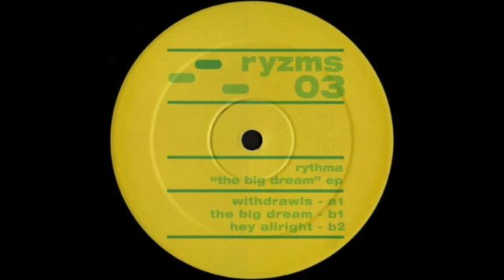Rythma — Withdrawls [2002]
More irresistible deep house psychedelia from Rythma (Rithma aka Etienne Stehelin) who could not be stopped in the early 2000s.

Label: Ryzms – RYZMS 03
Format: Vinyl, 12", EP
Country: France
Released: 2002
Genre: Electronic
Style: Deep House, Tech House